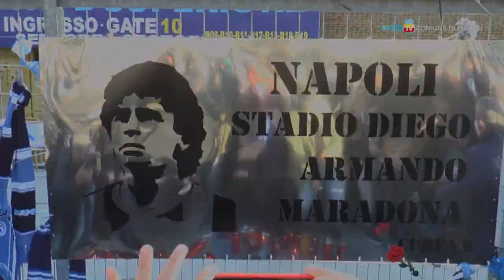Via libera in Giunta, lo stadio è Diego Armando Maradona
Approvata in Giunta la delibera di intitolazione dello stadio San Paolo a Diego Armando Maradona.